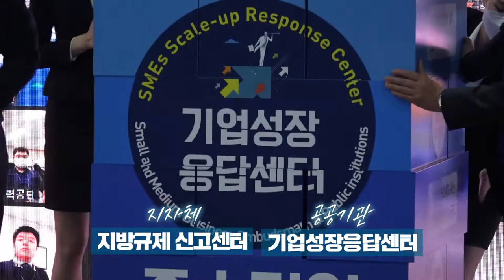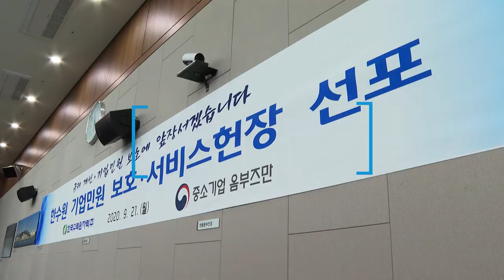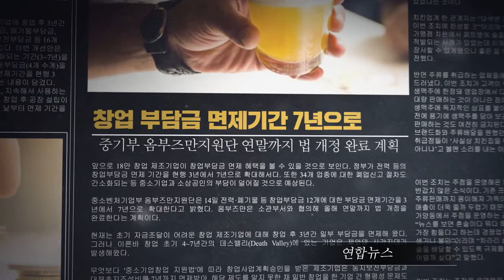[지방정부] 중소기업 옴부즈만